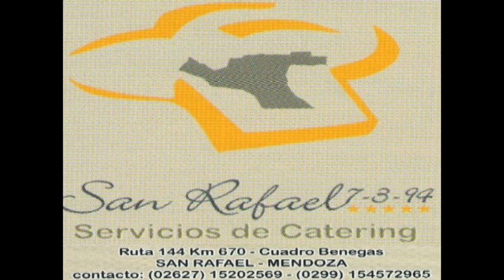Entrevista a Gabriel Mancini